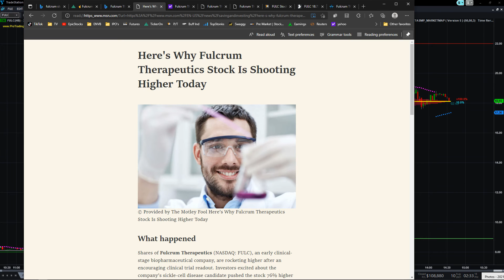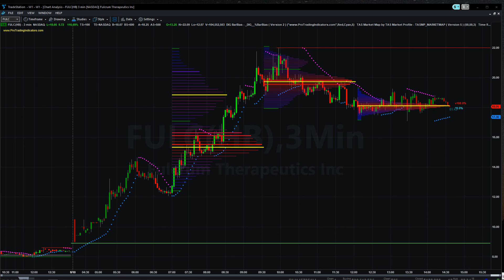Aug 10, 2021 - FULC Fulcrum Thera (+161.19%) $22.09 - High Today News, P/T & Chart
Fulcrum Therapeutics, Inc. produces and distributes pharmaceutical products. The Company develops and produces drugs for transforming gene regulation in diseases. Fulcrum Therapeutics serves the healthcare sectors in the State of Massachusetts.